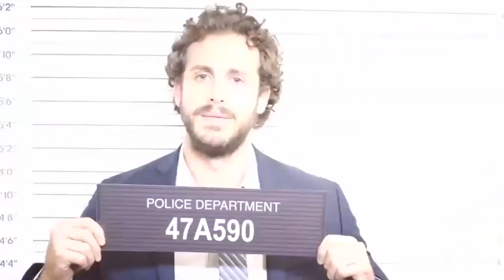Lambda Garcia revela los secretos de Sangre de mi Tierra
El galán de la telenovela Sangre de mi tierra, revela los secretos de las grabaciones y nos cuenta sus planes y los lugares que desea conocer en Guatemala.